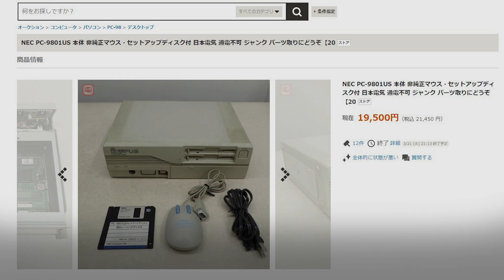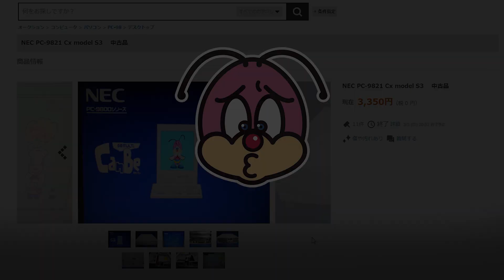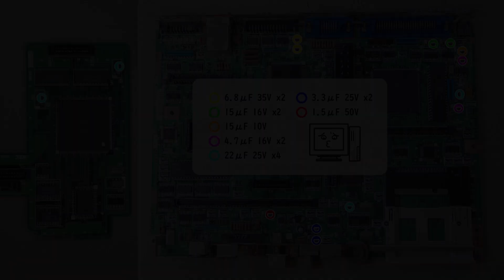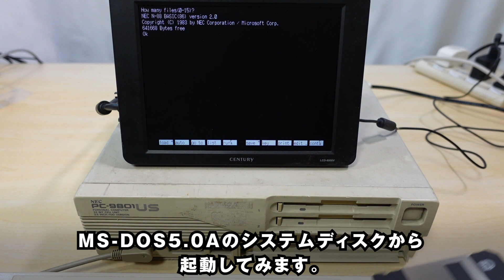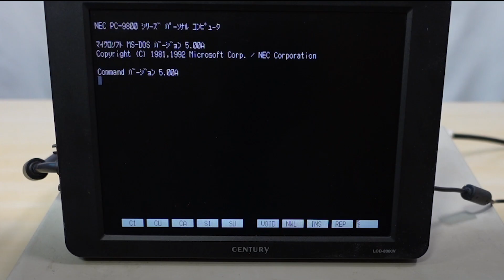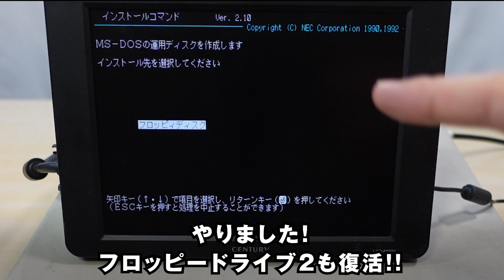【PC-9801USレストア #3】マザーボードのコンデンサ交換、パターンの断線修理を行います。果たしてフロッピードライブは復活するのか【ジャンクPCレストア】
PC-9801USレストア第三回です。
今回はマザーボードのクリーニングと液漏れしたコンデンサの交換、ICの断線修理を行います。
不動のフロッピードライブは復活するのでしょうか。

【tools】
・8インチ液晶モニタ：
・ハンダコテ：
・ハンダコテ：
・コテ台：
・ハンダ：
・ハンダ：
・ハンダ吸い取り線：
・フラックス：
・精密ケガキ針：
・安物ヘッドルーペ（乾電池版）：
・安物ヘッドルーペ（バッテリ版）：
・安物テスター：
・無水エタノール：